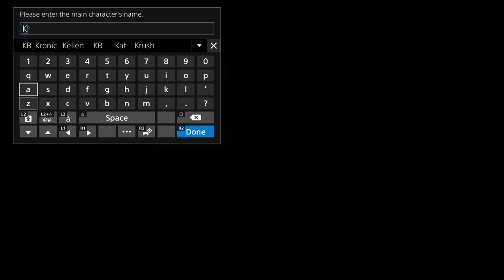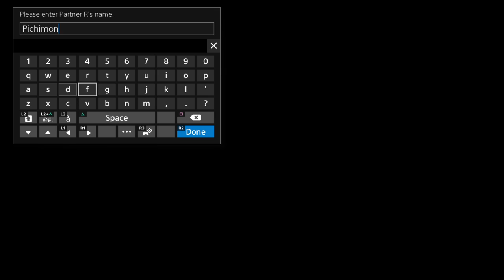KB Plays Digimon!